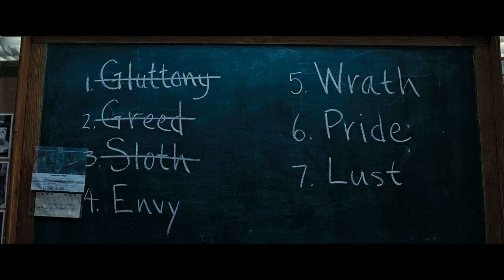The Beauty of David Fincher's Filmography (4K)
Alien (1992).
Se7en (1995).
Panic Room (2002).
Zodiac (2007).
Mank (2020).

David Andrew Leo Fincher (born August 28, 1962) is an American film director. His films, mostly psychological thrillers and biographical dramas, have received 40 nominations at the Academy Awards, including three for him as Best Director.

Born in Denver, Colorado, Fincher was interested in filmmaking at an early age. In 1986, Fincher co-founded Propaganda Films, a film and music video production company. He then directed numerous music videos, most notably Madonna's "Express Yourself" in 1989 and "Vogue" in 1990, both of which won him the MTV Video Music Award for Best Direction. He made his feature film debut with Alien 3 (1992), and gained acclaim with Seven (1995), The Game (1997), Fight Club (1999), Panic Room (2002), and Zodiac (2007).

He received greater success and Academy Award for Best Director nominations for The Curious Case of Benjamin Button (2008), The Social Network (2010), and Mank (2020). He also directed The Girl with the Dragon Tattoo (2011), Gone Girl (2014) and Mank (2020).

Photography by Alex Thomson, Paul Beeson, Darius Khondji, Harris Savides, Jeff Cronenweth, Conrad W. Hall, Claudio Miranda & Erik Messerschmidt.

Music : Technically, Missing (from Gone Girl) & Hand Covers Bruise (From The Social Network).

Editing : Noé Simon